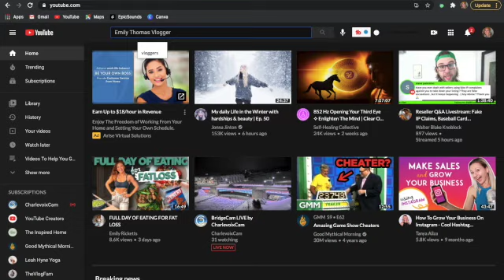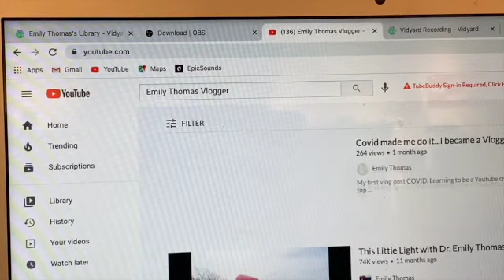Rules To Vlogging || 3 Tips For Beginners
I'm learning how to be a vlogger. There's 3 rules I follow to create my content.

This is only my sixth vlog but I'm learning a lot and you can too!
I'm learning to be a Youtube creator as I go.

You don't need the top of the line equipment. You don't even need editing software. YouTube Studio has an editing room built in.

You ONLY need a curiosity. That's it! This is me vlogging for the sixth time and as weird as the first one felt, it only takes the first vlog to make you a vlogger.

Feb 11Vlog 6

Say Hello!

Facebook: Emily K. Thomas, Emily Thomas Art, The Hustle Finder

SEE ALSO:
Cathrin Manning AKA The Content Bug, she's my inspiration to just get started.

Some of my videos now or in the future may include links to the things I genuinely like, use, study, or just enjoy and want to share with those watching. You will not pay more for any reason!